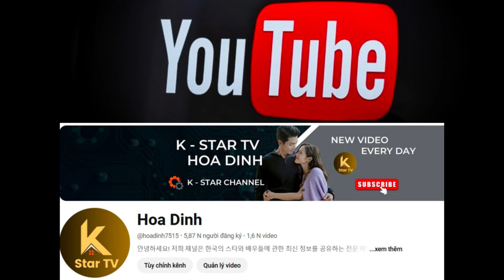손예진, '은밀한 유혹' 리메이크 출연 논란…네티즌 왜 이런 역할을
Son Ye Jin's Casting Controversy in Untold Scandal Remake...Netizens Ask, "Why Take on Such a Role?"